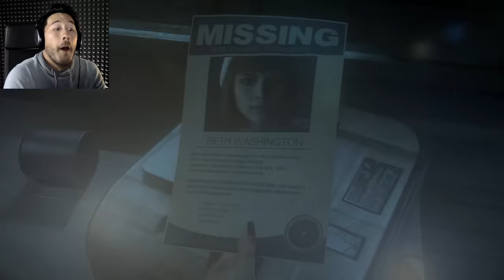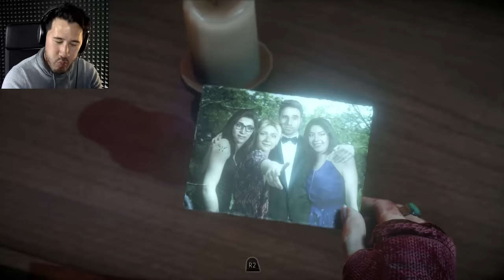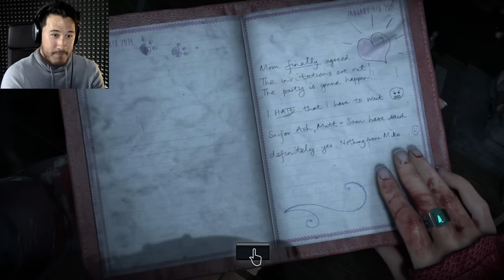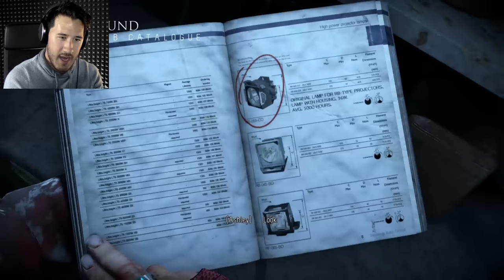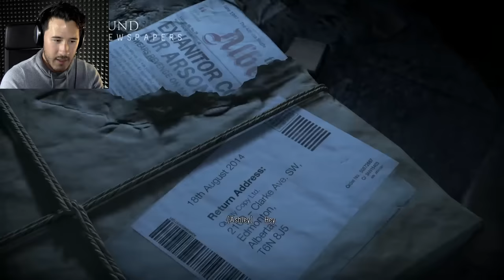BRING OUT YER DEAD | Until Dawn - Part 8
Play Until Dawn on PS4!